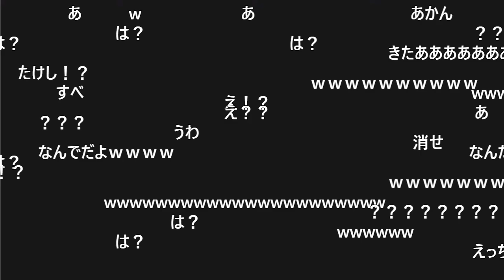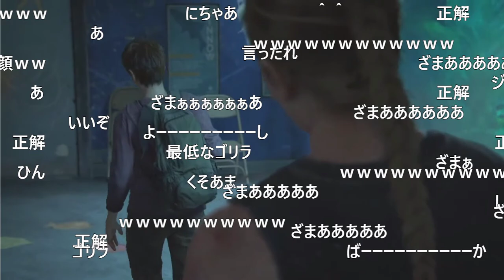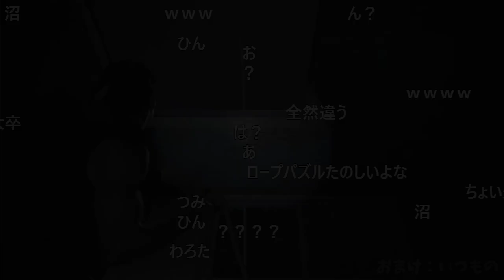浮気がバレたアビーの顔で笑う加藤純一【2020/07/10】